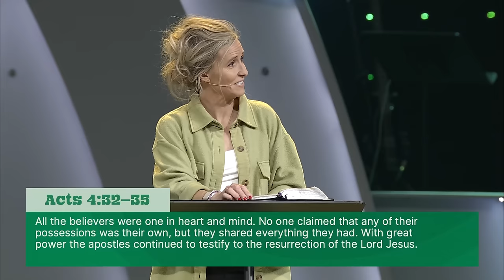It transforms the world | Megan Marshman Message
What is the power of our giving? Can our generosity change the world? In the earliest Christian church (in Acts 2:42-47), people gave so that others in their community were looked after. Orphans were homed, the sick were cared for, and anyone with a need was helped.
Jesus calls us to do the same in our world today! We can help in our community by giving generously–and remember, it’s not about the amount you give, but the heart behind it–we can meet the needs of others. What would the world look like if we all gave to help in our community?

Our Mission:
Love God. Love people. Change the world.